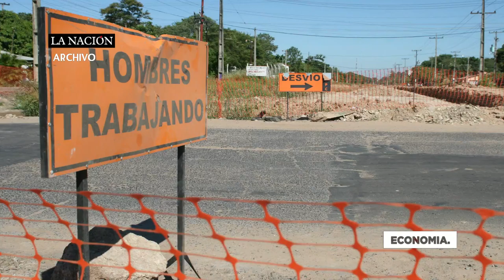Paraguay enamora a empresarios chilenos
Solamente el año pasado, las empresas chilenas invirtieron cerca de US$ 20 millones en Paraguay, principalmente en el sector inmobiliario.